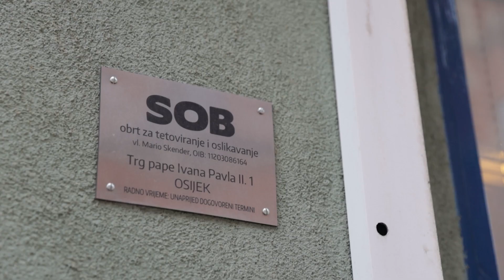MOJ PRVI TATTOO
Tattoo je rađen u Tattoo studiu Osijek kod Sobera (Mario Skender) koje možete zapratiti i javiti im se na